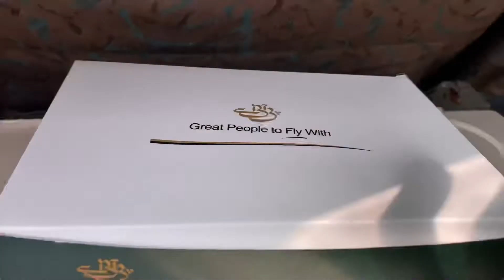Most Dangerous Flight - ( GILGIT TO LAHORE) - PIA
Flight timing : 1 Horus and 20 minute
Weather conditions: extreme